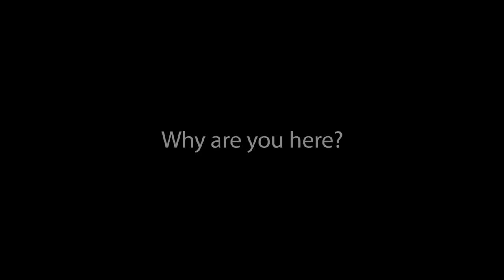Drupalcamp London 2017 Interview - Paul Johnson